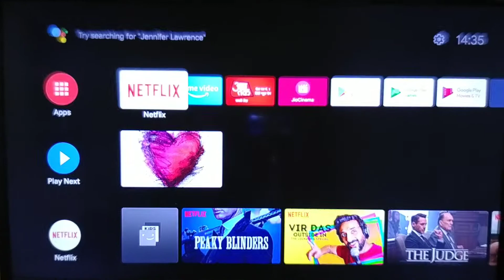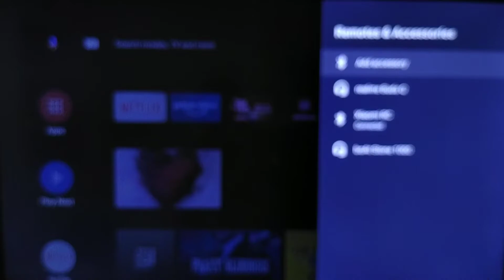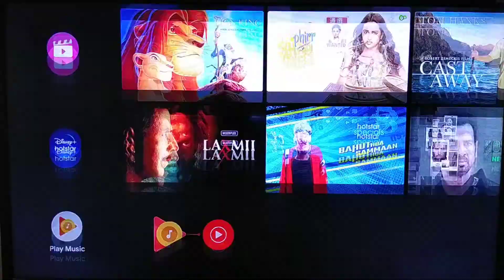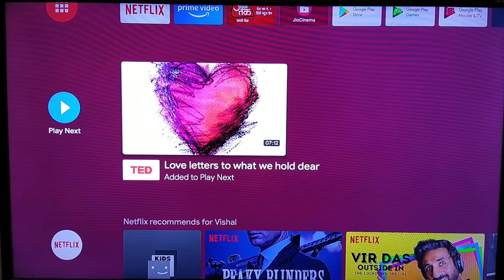How to connect Wireless Gamepad to TV ? Solved!!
Hey there, here's TechnoCraze Abi back again with a new video.

Guys if you're facing difficulty in connecting Wireless gamepad to your Android Tv, so here's a short tutorial to guide you.

Also I'm leaving the link the description for the best Wireless gamepad which doesn't burn hole in your pocket.

Livetech Wireless Gamepad

Guys if you have reached here and still reading.

See you're still reading, please show some love,,,,, click on the links given below:

You're much appreciated guys.

I'm sure you'll do...♥️

Vocal for Local ( Make in India products):
Dozee - India’s 1st Contactless Health companion
Smart Erasable & Reusable Notebook
Dhyana - The world's first meditation tracker
Shuddhi Box
Pluto X - Crash Resistant Nano Drone
True Wireless Earbuds (TWS)
Smart Posture Corrector

Product deals you can grab right now:

Amazon fire TV stick
Amazon fire TV stick 4k
Premium 4k ulta HDMI male to male
Sandisk ultra dual 64 gb otg Pen drive
Quantum hi-speed usb hub
Redgear gamepad wired
Mi tv 4a pro

Cheap tripod
Boya m1 mic
Mic for vlogging
Gorilla pod
Cheap and best tripod
Zoom H1 mic

Best produtcs under Rs. 50:
Cable protector
Airpods cover
Mobile charging mount
Magic suction stand

Best produtcs under Rs. 100:
Transparent triggers
Cello pen stylus
Earphone splitter
Sim adaptor

Best produtcs under Rs. 500:
Cable protector
Best tablet holder
360 flexible mobile holder
Foldable stand

Best produtcs under Rs. 1000:
TWS earphones
Qi charger
Wireless charger
Best ring light

technocraze,
technocraze abi,
abi,
tech videos,
tech hacks
technocraze,
technocraze abi,
abi,
tech videos,
youtube video,
creator,
content creator
technocraze abi,
tech videos